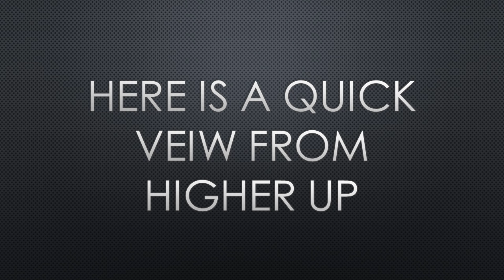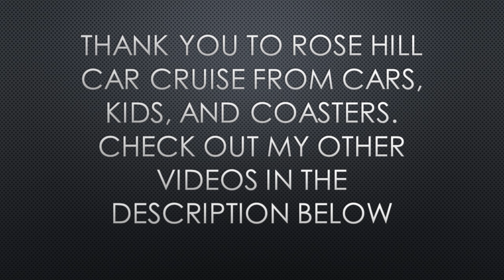Lot of Cars Quick Video Walk Through Rose Hill Cruise, Thornwood, NY SATURDAY AUGUST 22nd 2020 #13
THE ROSE HILL CAR CRUISE NIGHT IS LOCATED AT THE ROSE HILL SHOPPING CENTER 600 COLUMBUS AVE, THORNWOOD NY.